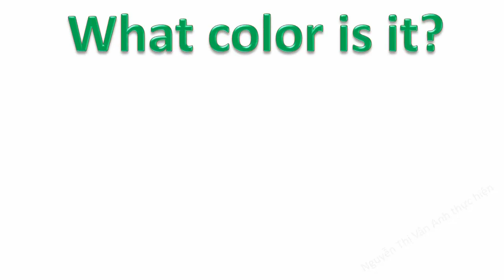Learn Colors for Kids with Baloons | Learning Coulors for Toddlers Babies Children